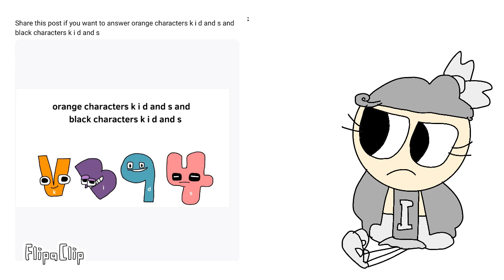Waiting for someone to answer orange characters k i d and s and black characters k i d and s